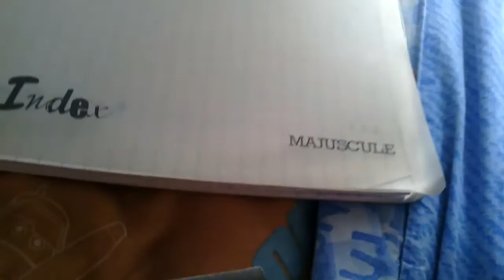Poésie il a neigé